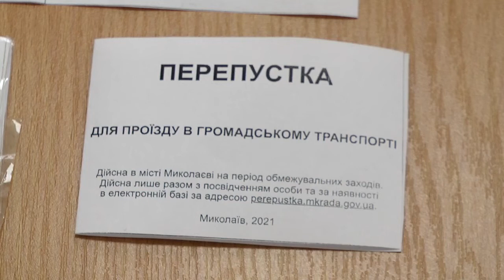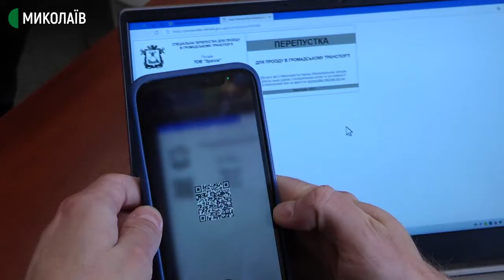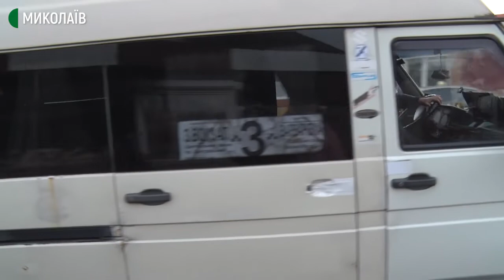Скільки миколаївців отримали перепустки до громадського транспорту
З 27 березня 2021 року на території Миколаївської області встановлено "червоний" рівень епідемічної небезпеки. Їздити у громадському транспорті можна буде лише за спеціальними перепустками.

Перепустка дає можливість її власнику пересуватися містом у громадському транспорті в період дії "червоної" карантинної зони. Аби її отримати підприємства критичної інфраструктури мали заздалегідь подати персональні данні працівників до Миколаївської міської ради.